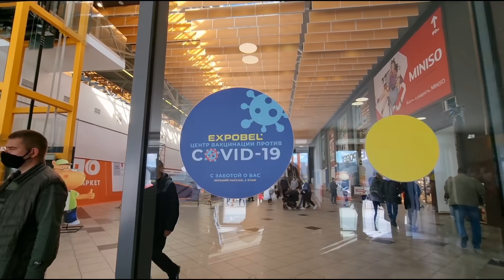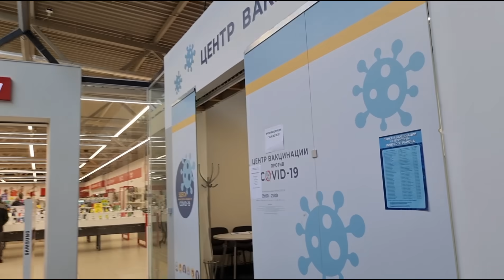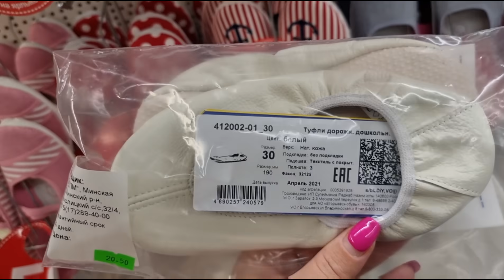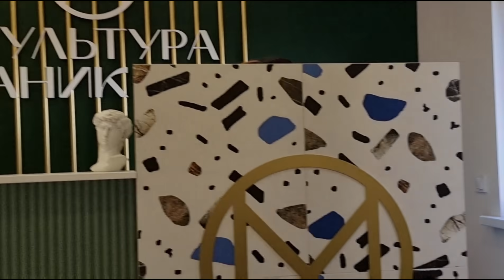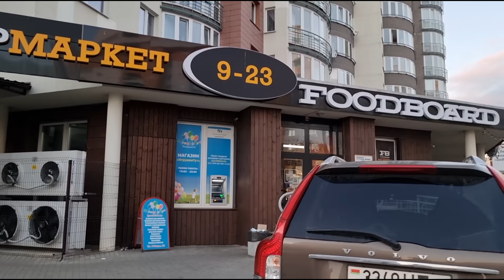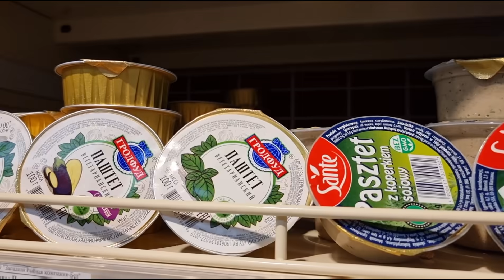ახალი მანიკური || მივდივართ სავაჭრო ცენტრში